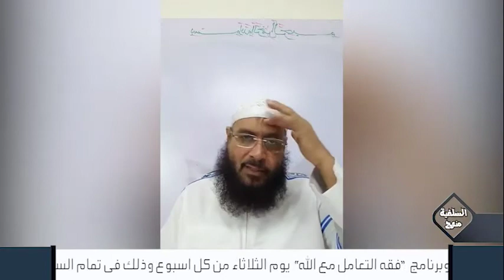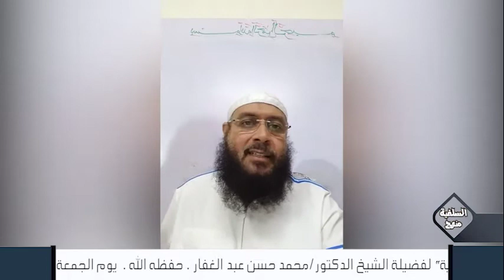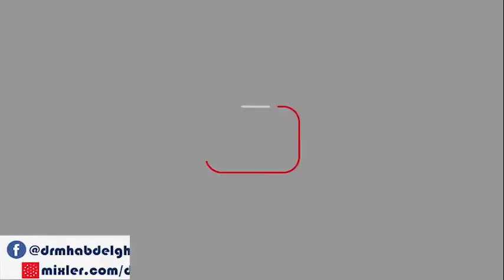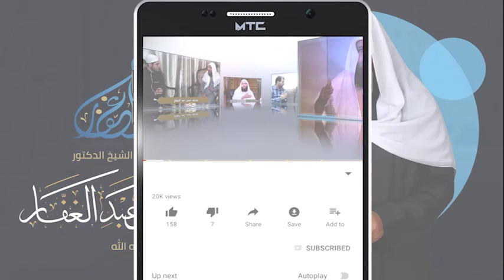سنن أبي داود _ كتاب الجهاد ( 159) باب الإمام يستأثر بشيء من الفيء لنفسه & الوفاء بالعهد 15 /10 /2020